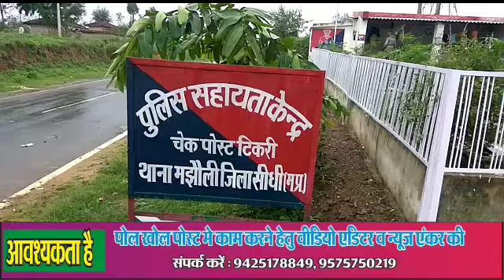दो बड़ी कार्यवाही पर एएसपी सूर्यकांत शर्मा का बयान आया सामने लगातार चेकिंग चुनाव तक रहेगी जारी।